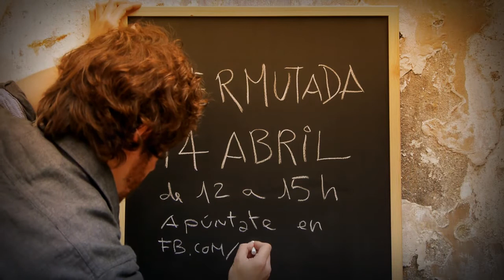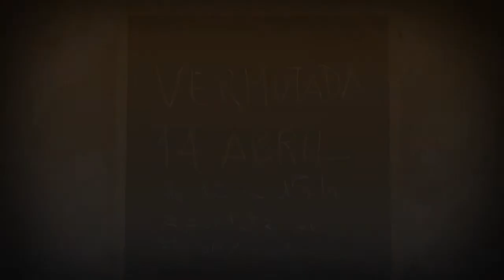Maians,"Vermutada" en Sivasdescalzo.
El verano llega a sivasdescalzo y lo vamos a celebrar con una auténtica "Vermutada" el Sábado 14 de Abril de 12 a 15h. Pásate y prueba los auténticos plimsol hechos a mano en España, Maians.